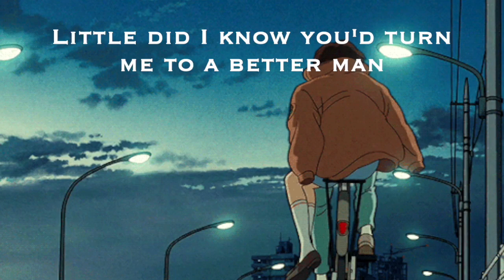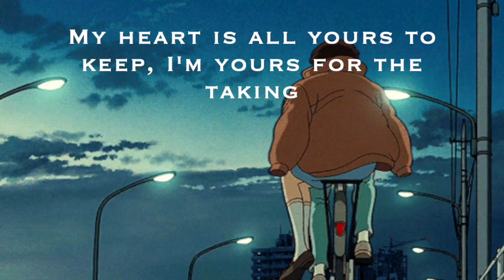Rest Assured by Jeff Bernat, Albert Posis, Jesse Barrera & PRVDNT (lyrics)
I hope everyone's been having a great day! enjoy this song by @JeffBernatMusic @jessebarrera @prvntband6407 @AlbertPosis

-please do not steal or reupload

image creds 🌸
I googled aesthetic gifs on google
lyrics creds 🌸